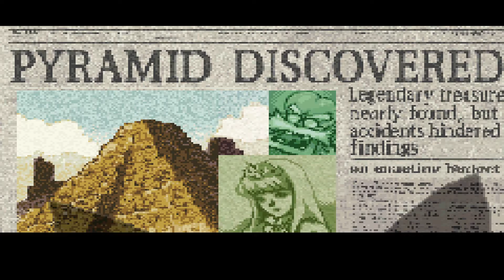Wario Land 4 Title Scene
The scene that plays before the title menu.